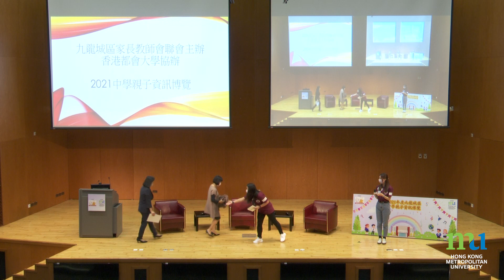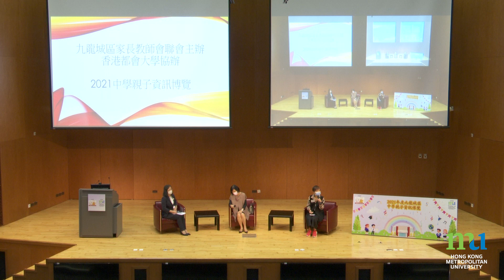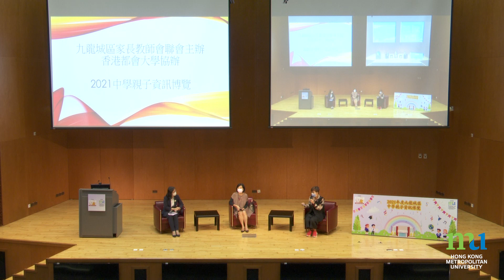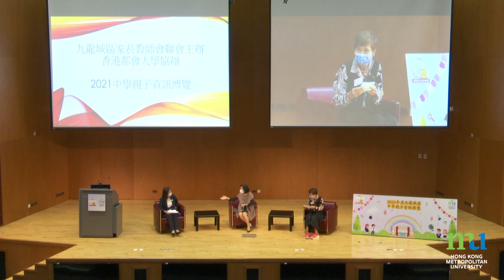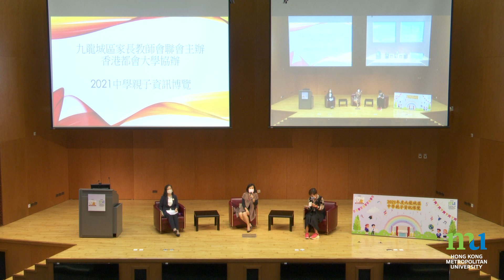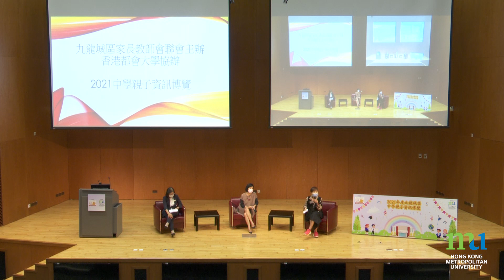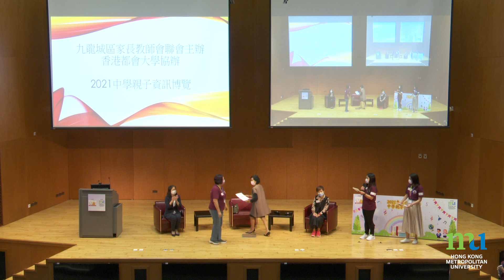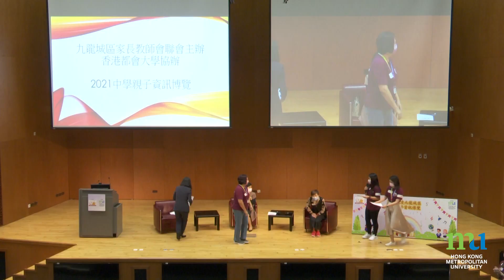2021年度九龍城區中學親子資訊博覽第二場講座 : 不一樣的選擇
2021年度九龍城區中學親子資訊博覽第二場講座
講座題目：不一樣的選擇
嘉賓講者：陳嫣虹校長（資深退休中學校長）
　　　　　甘艷梅校長（資深退休小學校長）
嘉賓主持：凌婉君女士（香港青年協會家長全動網單位主任）